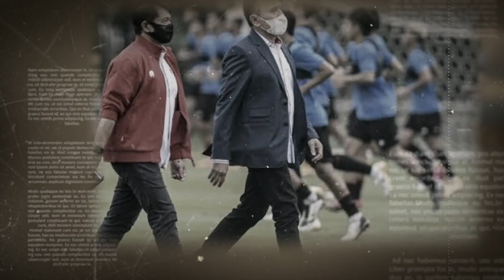🔴 TERBARU!! JADWAL UJI COBA TIMNAS INDONESIA U-22 LAWAN 3 KLUB LOKAL, PERSIAPAN SEA GAMES 2021❗🔥